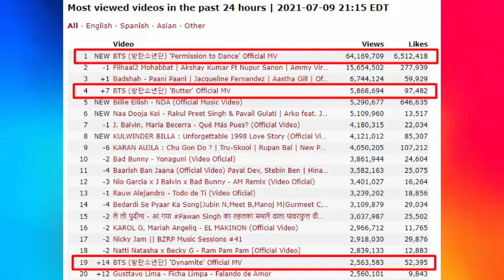BTS Permission to Dance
O que vocês acharam do comeback do BTS com Permission To Dance??? Deixem aqui nos comentários que eu quero muito saber a opinião de vocês!!!
💜💜💜 Não há palavras para descrever o quão perfeito está Permission to Dance!!! BTS como sempre sendo BTS!!!

No copyright infringement intended (rights go to BTS and BigHit Entertainment and Weverse and Twitter and VLive and Facebook) (Music rights go to BTS and BigHit Entertainment) I do not own the content above